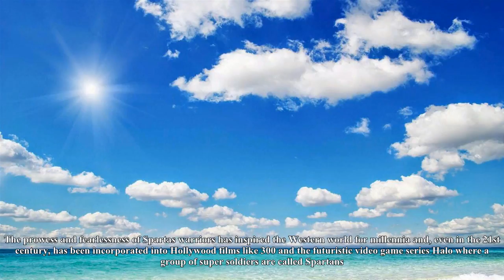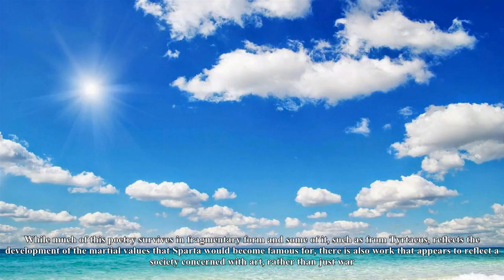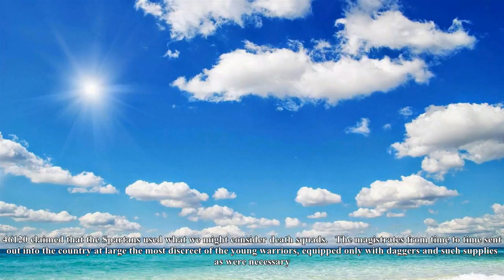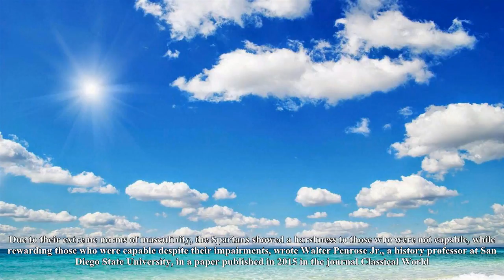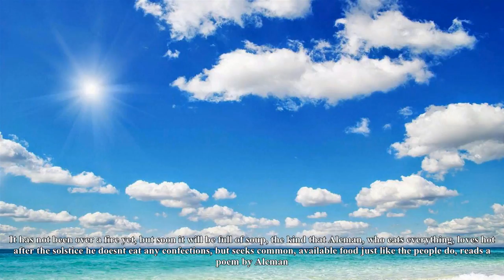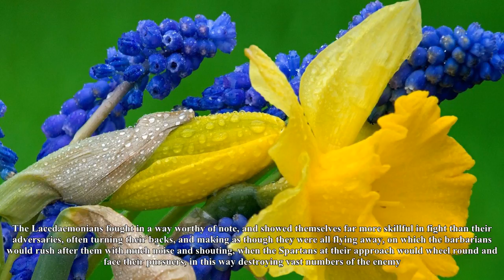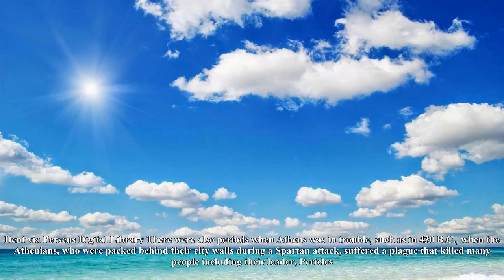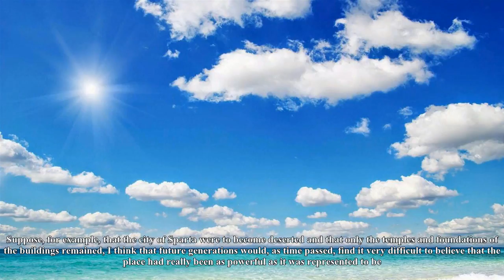History of ancient sparta